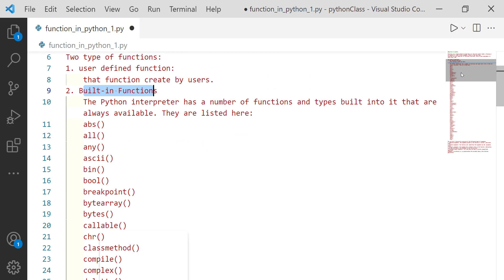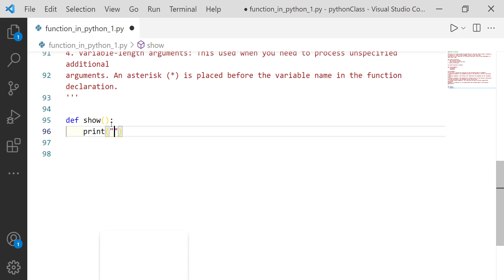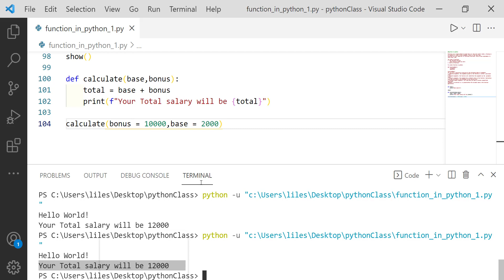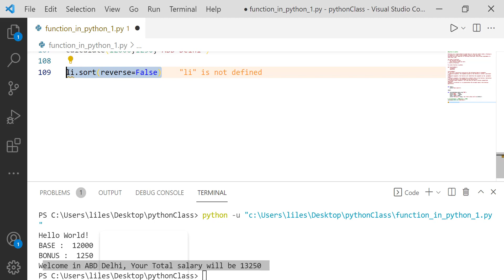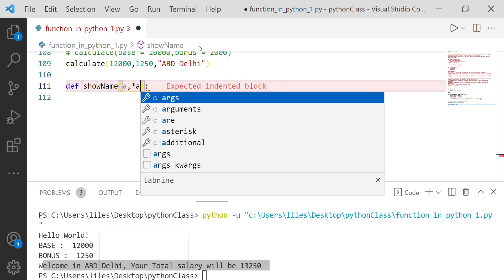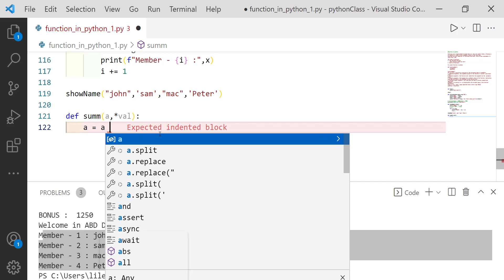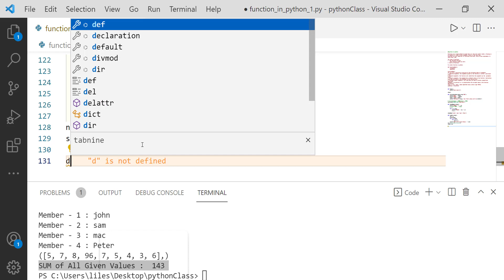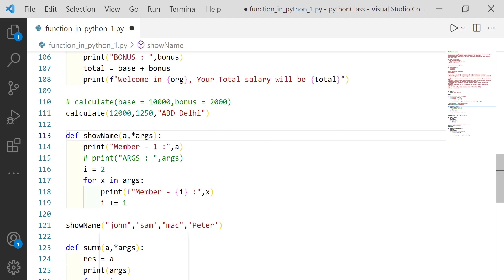Core Python Day 12 function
Hello Friends, We starting a video series on python.
In this video we will learn about:
Function in python
Calling function with different types of function arguments